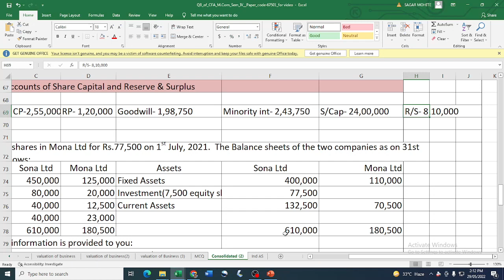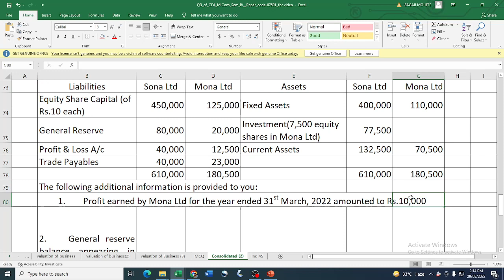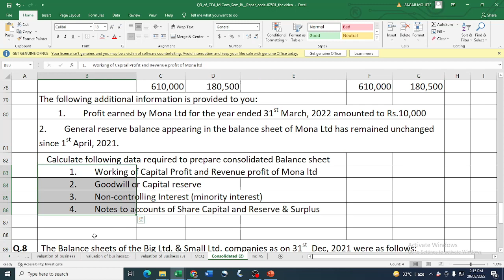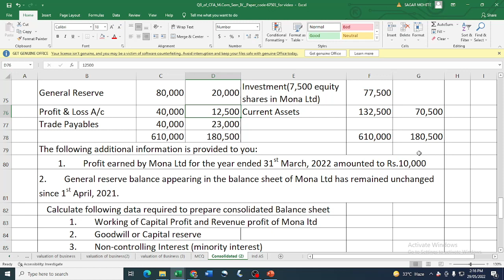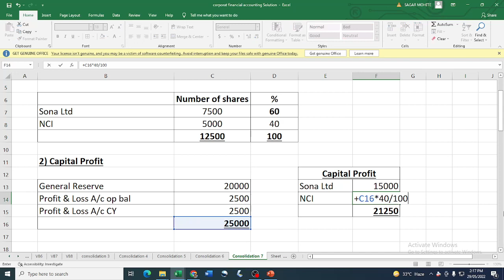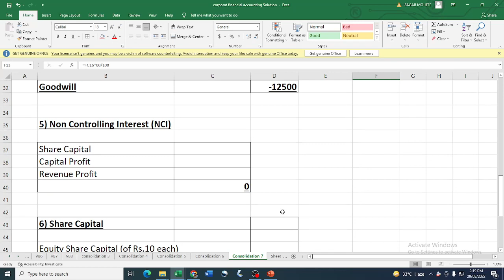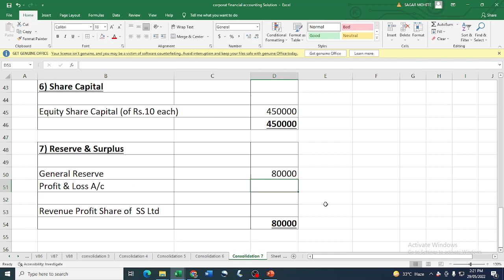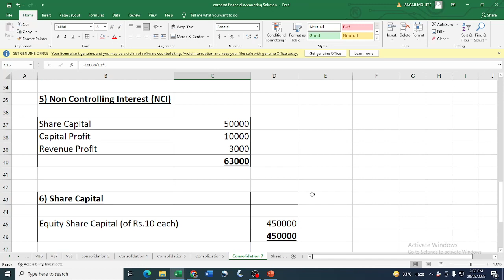M.Com. | Semester 4 | Question Bank | Solutions | Corporate Financial Accounting | MU | Part 13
Solutions of Question Bank of Mumbai University:
Subject: Corporate Financial Accounting: